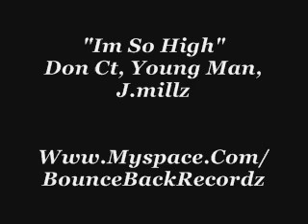Im So High - Don Ct, Young Man, J.Millz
Bounce Back Track
"Im So High"
Don Ct, Young Man, J.Millz